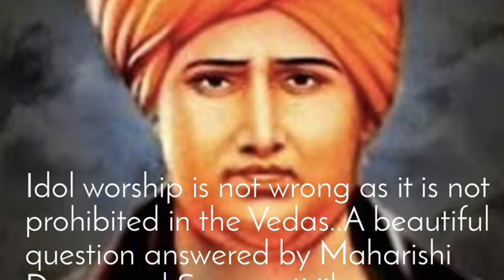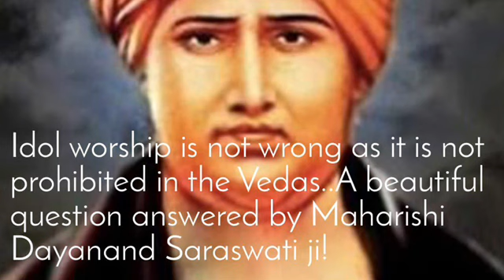“Idol worship is not wrong as there is no prohibition in the Vedas?” - Reply by Swami Dayanand ji